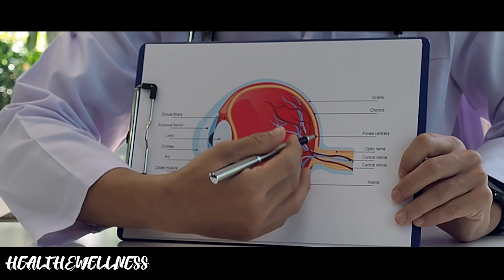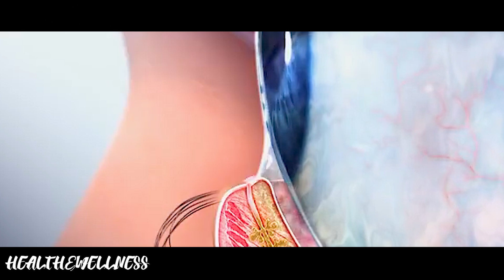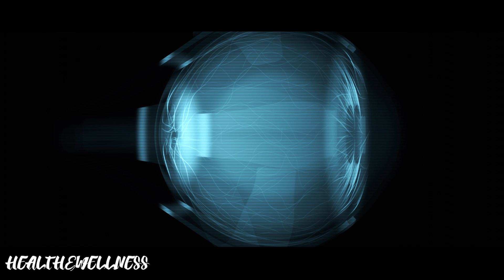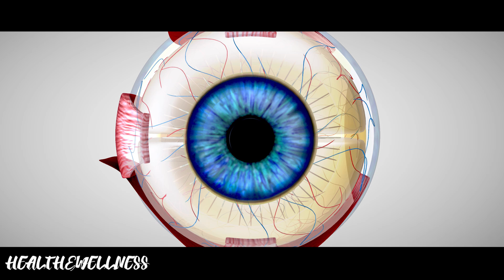EYESIGHT HACKS 2025! Protect Your Vision with These 5 Methods | Andrew Huberman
In this video, neuroscientist Andrew Huberman discusses how you can improve your vision and prevent vision problems. He shares fascinating insights and practical tips backed by science to help you maintain healthy eyesight for life. Watch to learn more about the incredible potential of your brain to enhance your vision and overall well-being.